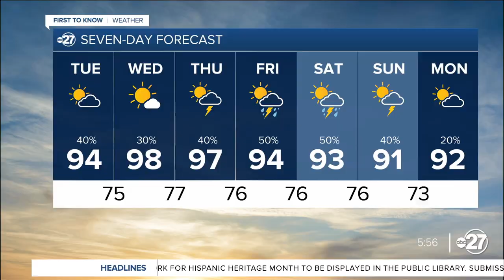Worst weather behind us Tuesday